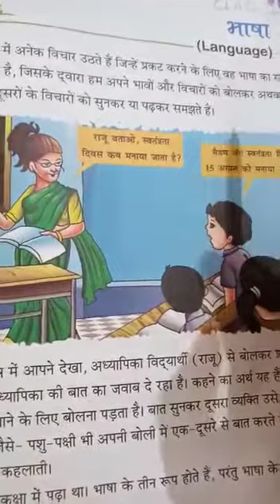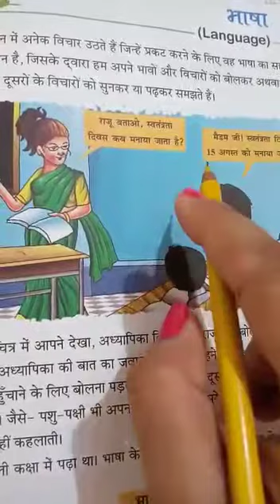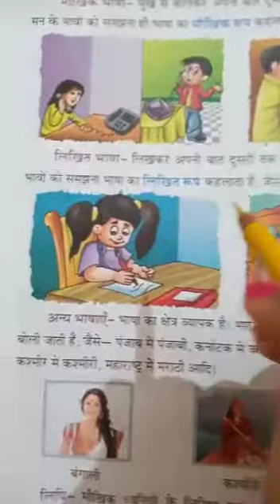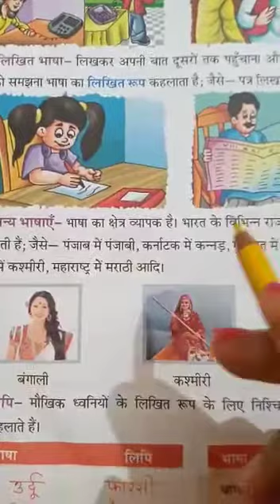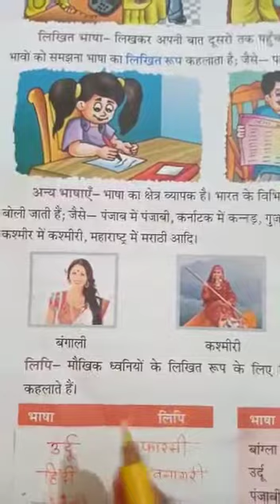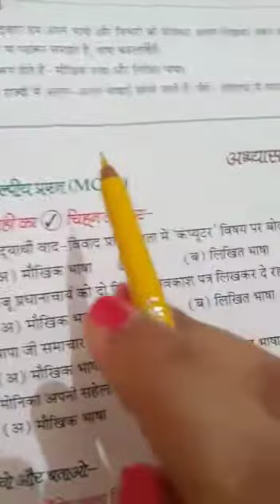SAINT ANGELS SCHOOL, CLASS 3, BHASHA, HINDI VYAKARAN CH-1